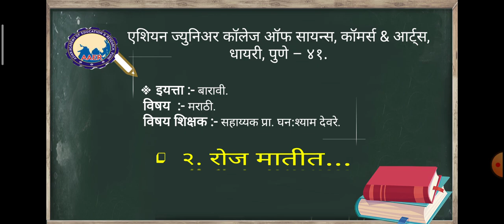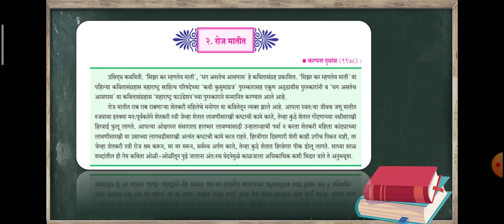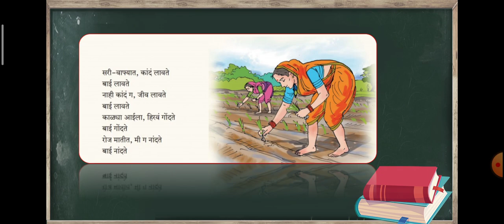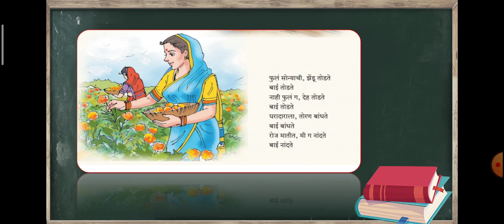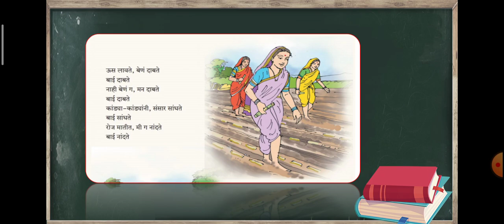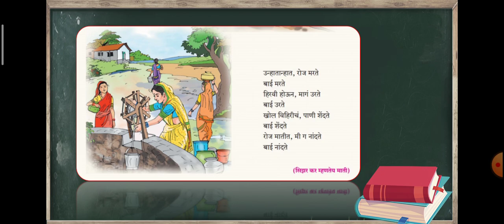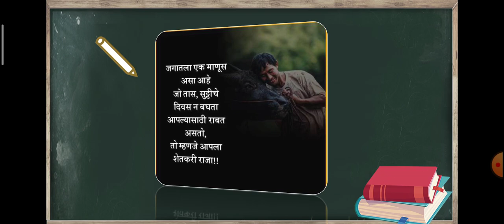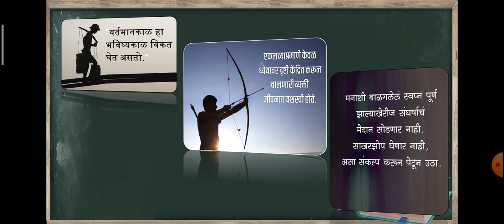▪️इयत्ता:- १२ वी, ▪️विषय :- मराठी, ▪️तासिका क्र. ७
📚 पद्य क्र. २:-  रोज मातीत... कवयित्री:- कल्पना दुधाळ...